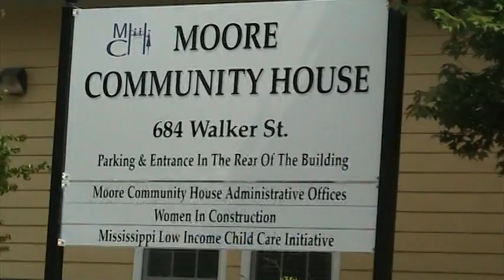James Crowell-Biloxi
James Crowell of Biloxi, MS provides a tour which focuses on "The Peninsula" which is a low income primarily African American and Vietnamese community. This community is particularly concerned about the oil disaster because they haven't fully recovered from Hurricane Katrina yet, and also because if the oil comes in fully, they will be surrounded on three sides by the oil. They wonder what this will mean for their quality of life and potential displacement.